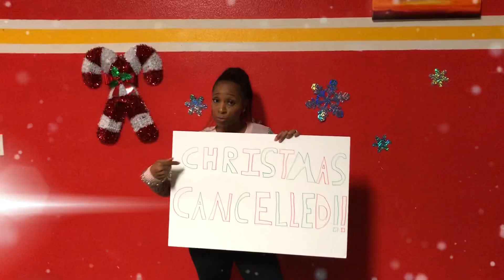“Queen of mean” | Christmas Rewind|ABC Cuzzins | Cover Song | Kids Music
Reagan from ABC Cuzzins is the queen of mean for Christmas!